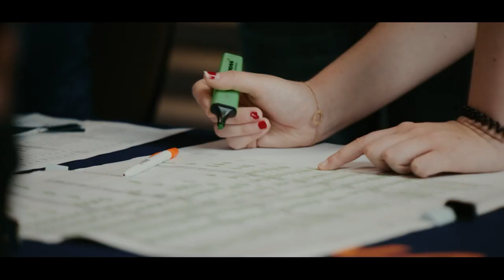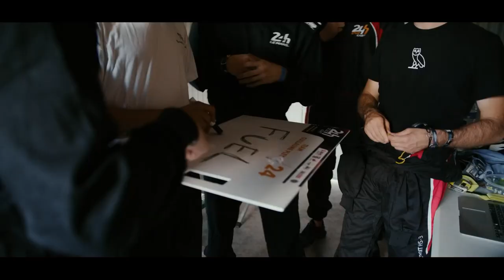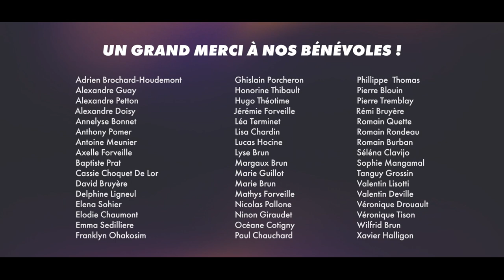REVIVONS LES 24H KARTING AU MANS ! - 24h stud'kart 2022 (Ft. Team Guillaume Pley)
Vous ne connaissez pas les 24h Stud'Kart !? 😱
Revivons ensemble l’édition 2022 🎥🍿

Possible qu’il y ait un petit clin d’œil pour toi à la fin fin fin de la vidéo 🤫

Un immense merci à tous ❤️

Merci à Guillaume Pley, Lebouseuh, Aton, Frédérick Bousquet et Julien Andlauer 👊